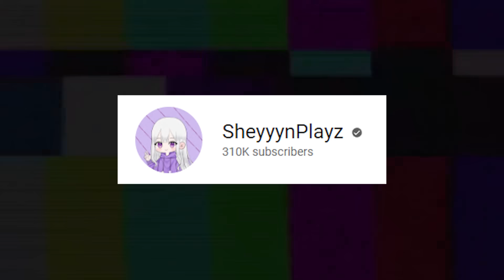SCARY GRANDPA na laging GALIT 👴 || ROBLOX || GRANDPA'S VISIT STORY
Lolo mapapanot ka lagi kang galit 😂

Subscribeee kay Azengaming!!